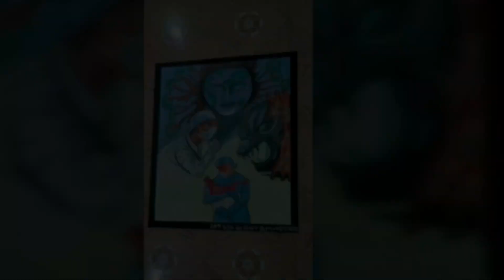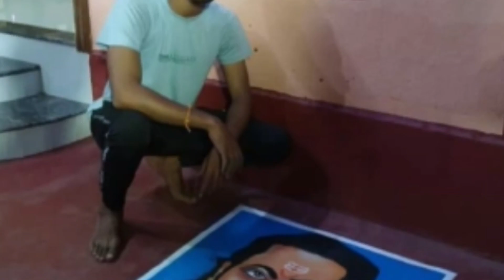PARTICIPANT NO 1,149 | GAUTAM UDEKAR | ALL IN ONE GANESH AND TALENT COMPETITION